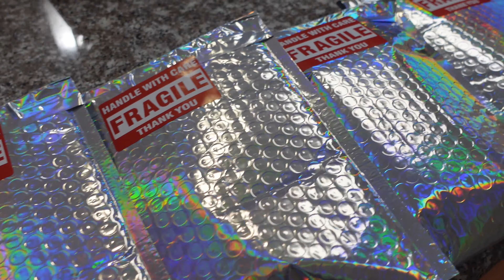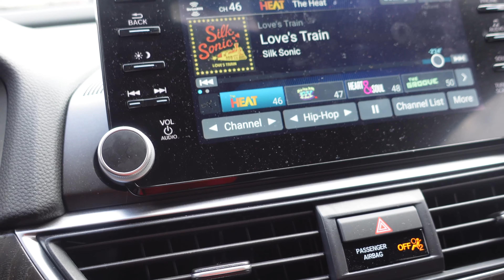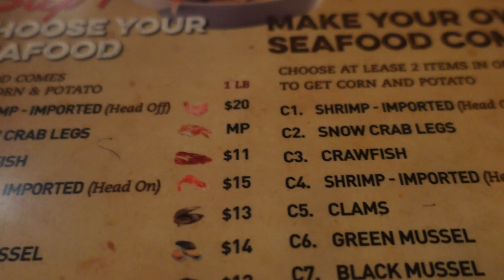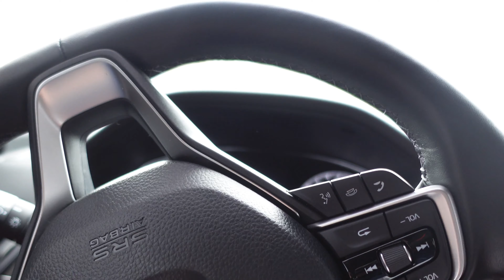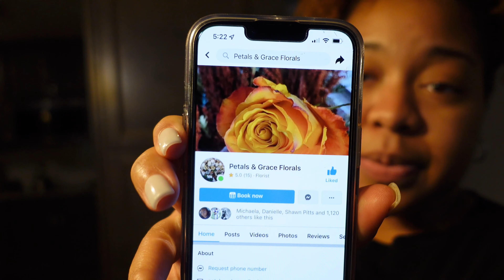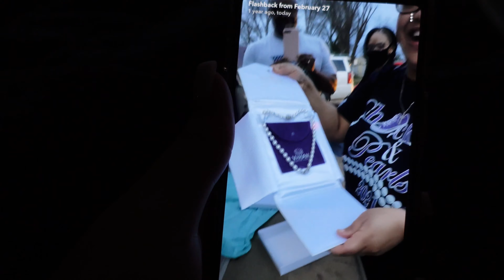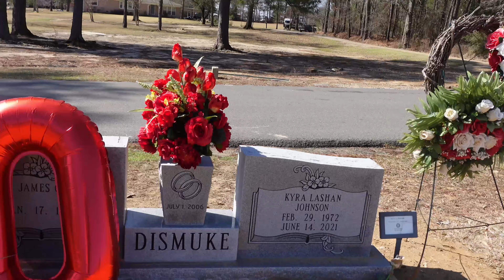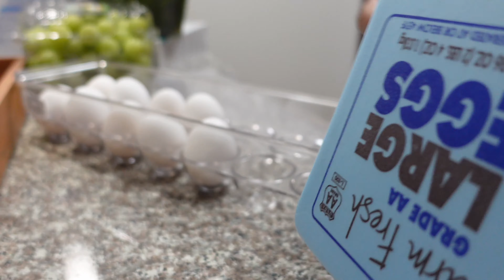VLOG 8 | PACKING ORDERS, DATE NIGHT, CHIC-FIL-A RANT, FAMILY TIME, BIG SISTER DUTIES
WHEW! What a busy weekend!  Hey Youtube Friends + Family!  Welcome back to another vlog on my channel!  In this vlog, you will get a peek into my life as far as dating, sisterly duties, and my journey in entrepreneurship!  I hope you all enjoy this vlog!  Continue to stay blessed; I'll see y'all next week!